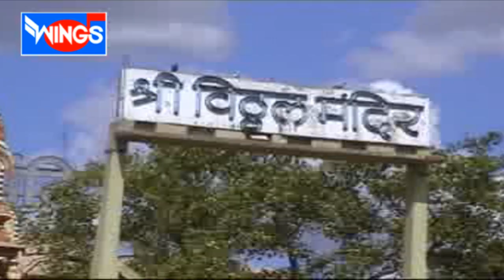दर्शन दे विठ्ठला मला | विठ्ठल भक्तिगीते | Darshan De Vithala Mala | Vithal Bhaktigeete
दर्शन दे विठ्ठला मला | विठ्ठल भक्तिगीते | Darshan De Vithala Mala | Vithal Bhaktigeete | Wings Marathi Bhakti

Wings Marathi Bhakti is an official channel from the house of Wings Music, bringing you the Marathi & Devotional Songs, Kirtan, Marathi Katha, Gondhal, Jagran, Pahateche Bhaktigeet, Morning Bhajan, Spiritual Music & a lot more.

► सकाळी मनाला भावणारी: Aarti 16 संपूर्ण आरती संग्रह | Sampurna Aarti Sangrah : Aarti Sangrah

Credits:
Singer: Vaishali
Lyrics: Kiran Shinge